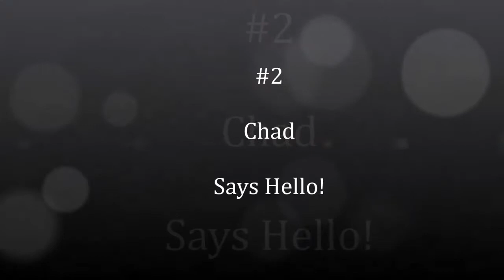PVHS vs BC September 6, 2013